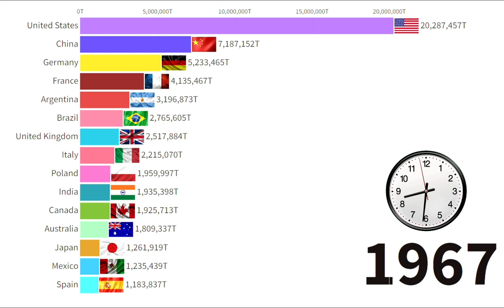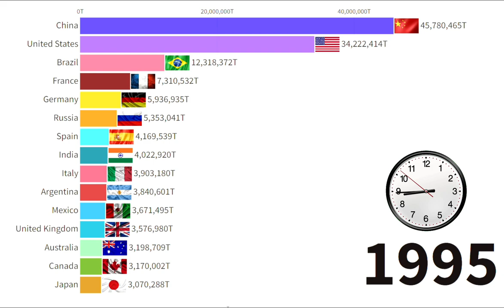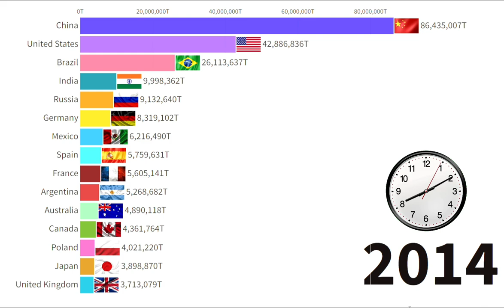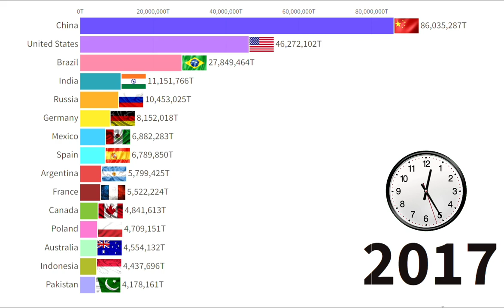Most Meat Production In The World 1961 - 2023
4 largest meat packers
largest beef producing countries in the world
who is the world's largest meat producer
world's largest meat producing country
world largest meat producing country
largest meat producing country
which country produces the most beef in the world
which country produces the most meat in the world
which country produces the most meat
who is the largest meat producer in the world
world's largest meat producer
world's largest beef producers
largest meat producing companies in the world
world's largest meat company
the world's largest meatball
largest meat producing country in the world
world's largest meat processing company
largest meat producing countries
world's largest producer of beef
world largest beef producing country
world top meat producing countries
world most beef export country list
world largest meat exporter country
largest beef producing countries
meat producing
top 10 meat producing countries
top meat producing countries
cost of life of meat-producing animals
meat producing chickens
most meat producing country
top goat meat producing countries
meat producing companies
top meat producing states in india
meat producing chicken breeds
meat producing animals
meat production and climate change
meat production and consumption environmental consequences
meat production and environmental impact
meat produce associate walmart
meat production artificial
meat production a
meat processing award
meat processing albuquerque
meat processing arkansas
advantages of meat producing using cafos
attributes of a good meat producing rabbit
what are two contrasting methods of producing meat
most efficient meat producing animal
advantages of producing cultured meat
laying meat-producing and dual-purpose breeds
when are greenhouse gases emitted when producing meat
meat production
meat producing breed
meat production by country
meat production by state
meat production by country 2021
meat production bad for environment
meat production business
meat production by year
meat production benefits
meat production brazil
meat production business plan
best meat producing chickens
best meat producing cattle
best meat producing sheep
biggest meat producing states
best meat producing pigs
biggest meat producing countries
best meat producing cows
best meat producing countries
best meat producing goats
best meat producing rabbits
meat producing countries
meat producing cattle breeds
meat production co2 emissions
meat producer crossword
meat production companies
meat production chicken breeds
meat production company near me
meat production documentary
meat production deforestation
meat production definition
meat production data
meat production disadvantages
meat production definition apes
meat production diagram
meat production dataset
meat production def
meat production details
meat production capacity definition
disadvantages of producing meat in a lab
how is meat dry cured
does produce include meat
how to increase meat production
where is most meat produced
meat production environmental impact
meat production emissions
meat production effect on environment
meat production europe
meat production efficiency
meat producers europe
meat production ethics
meat production economy
meat production essay
meat production eurostat
the ethics of producing in vitro meat
meat and egg producing
what are the products of meat
what is the end product of meat
how does meat get processed
meat production fs22
meat production facts
meat production factory
meat production fao
meat production forecast
meat production frq apes
meat production fossil fuels
meat production farm
meat production flow chart
meat production for
national meat for meat producing co
why is meat production increasing
meat producing goats
meat production greenhouse gas emissions
meat production germany
meat production graph
meat production globally
meat production goat breeds
meat producer germany
meat producer grants
meat production grain
meat produce gas